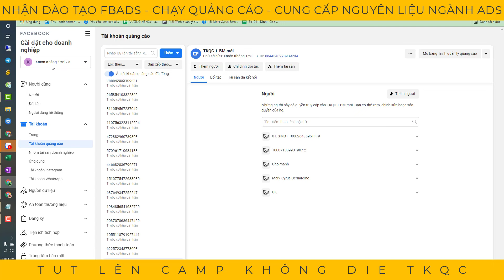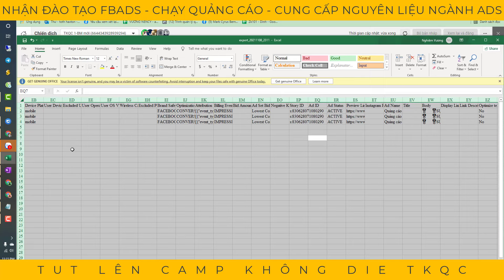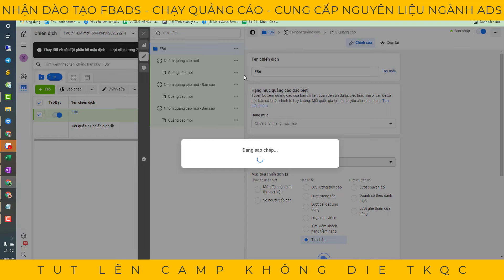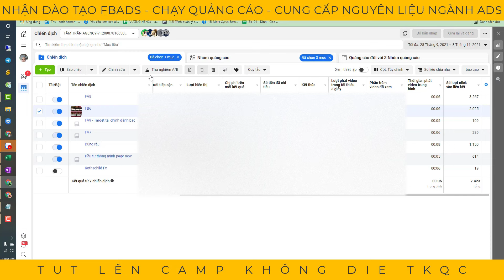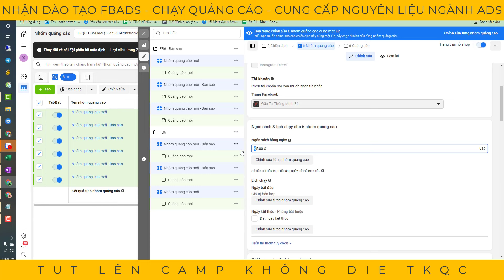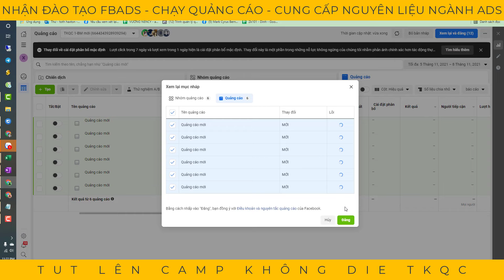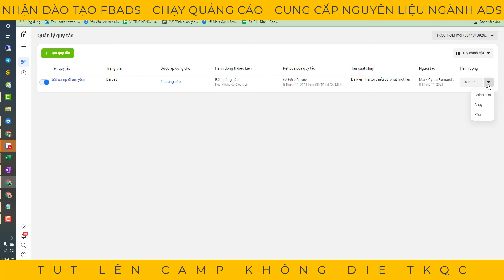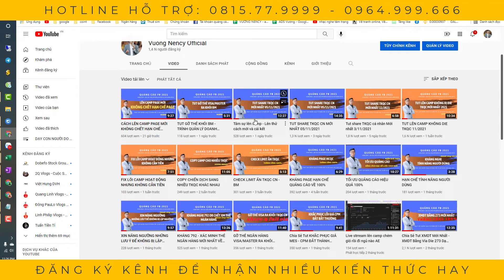LÊN CAMP MỚI KHÔNG DIE TKQC 08/11/2021